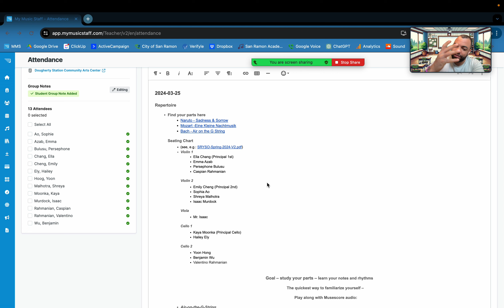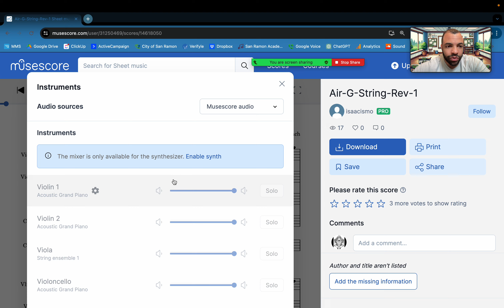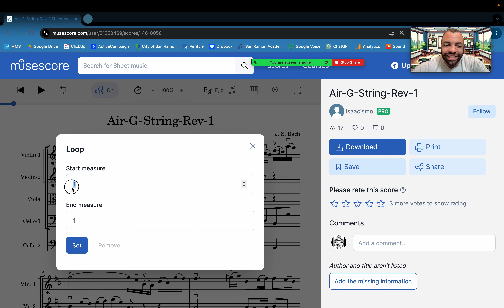SRYSO Practice Tutorial Video